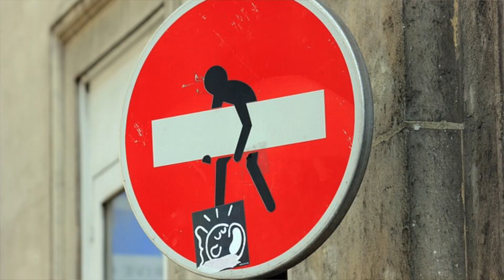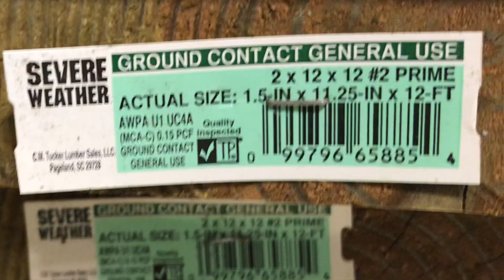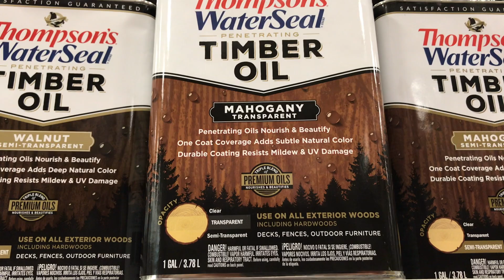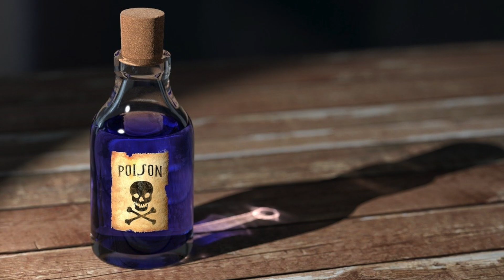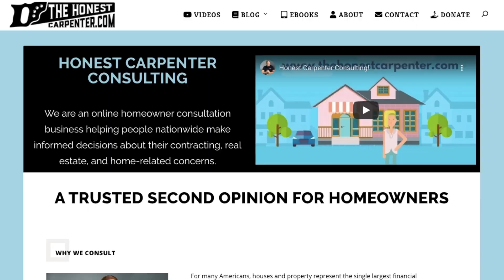The Truth About Treated Lumber (IS IT TOXIC? CARCINOGENIC? BAD FOR THE ENVIRONMENT? ) Treated Wood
Do you have questions about your home? Are you approaching a major repair? Facing a complicated contracting situation? WE CAN HELP! Get your most important home-related questions answered through Honest Carpenter Consulting. Our independent trade experts can save you money and countless headaches! Get a second opinion from an authority you can trust--HONEST CARPENTER CONSULTING!

A lot of people have questions about the toxicity and safety of treated wood/lumber these days. Here are some quick facts about modern treated wood.

Pressure treated lumber milled BEFORE 2004 contained a truly toxic component--Arsenic (CCA). But the EPA essentially outlawed the use of arsenic and chromium in treated lumber at the end of 2003.

Now, lumber is pressure treated with Alkaline Copper Quaternary (ACQ) and Copper Azole (CA-B), two less harmful copper-based emulsions. But, these chemicals are less fungi-and rot resistant as well.

To keep cost down, mills started producing GROUND CONTACT and NON-GROUND CONTACT lumber. GC has a higher copper content, making it more rot-resistant. NON-GC has a lower copper content, so it can not stay in contact with the wet ground surface.

Most companies state that these treated lumbers are suitable for raised garden beds, but organic gardeners disagree.

Also, many carpenters and contractors feel that these newer lumbers don't resist rot for very long--maybe less than 12 years--so more lumber is winding up in the dump.

All the same, it does seem that newer lumber poses less risk of toxicity to humans and ground soils